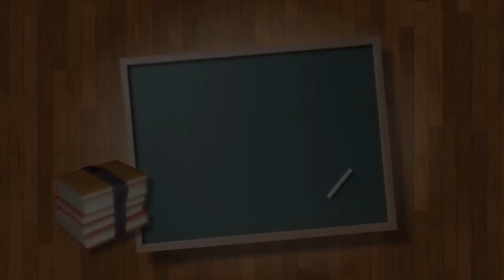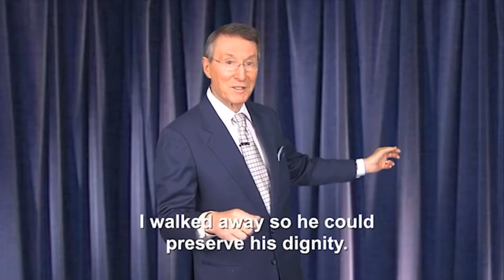Module 47 - Working with Defiant and Impulsive Youth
This module explains how the Essay forms, the Self-Diagnostic Referral forms, and the Parent Note in the 'Resource Guide' were originally used. These forms were used before the eliciting procedure was developed. This module shares how to handle a situation in which a young person refuses to complete an Essay form. Authority is used but without coercion. An approach is shared about calling parents. The module also shares what to do when an Essay form is no longer effective. How and when to use a school’s regular office referrals are also explained.